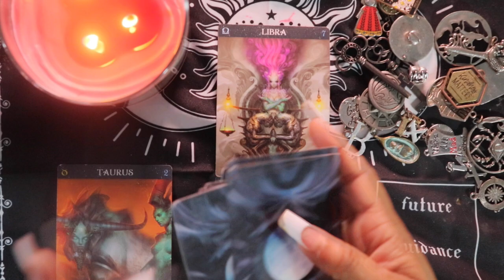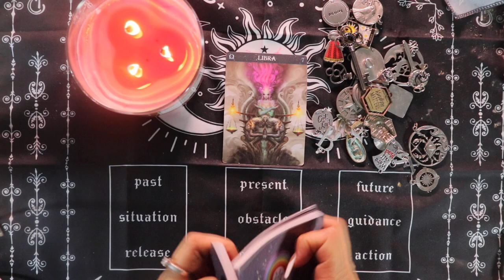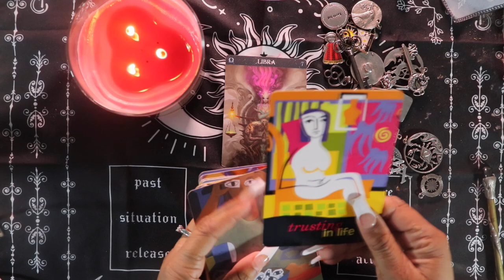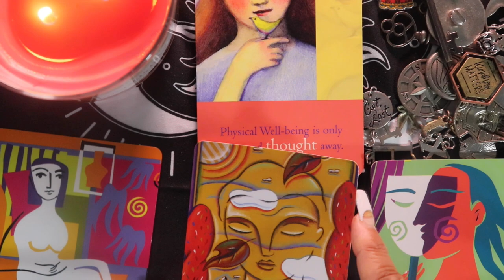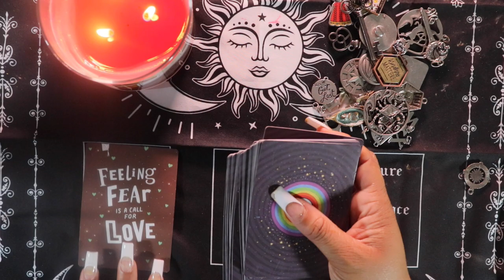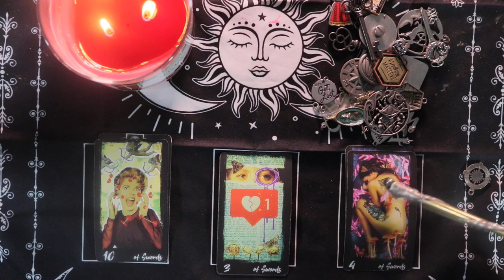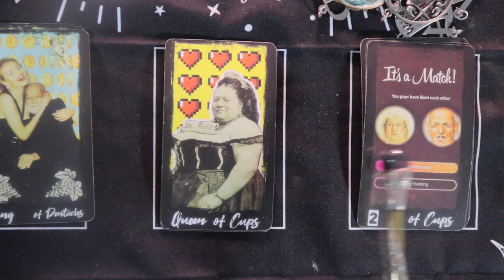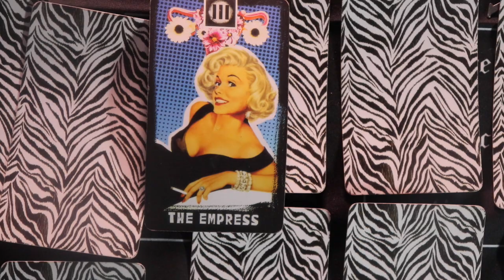LIBRA:"GETTING GROUNDED""SNEAKY LINK IS HAPPY" "MONEY"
FOR EXTENDED READING: LIBRA "GETTING GROUNDED""SNEAKY LINK IS HAPPY" "MONEY"
FOR READING TEXT 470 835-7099

✨ Calling all radiant LIBRAS 🌞✨ Start your new year with cosmic insights and celestial guidance as we dive into a powerful Tarot reading for January 2024. Join me on this journey as we explore the energies that the universe has in store for our fiery lion-hearted friends.

In this special tarot reading, we'll uncover the mysteries of the cards to shed light on the opportunities, challenges, and cosmic influences that will shape the path for Libra in the first month of the year. 🦁💫

🌟 From the bold strokes of the Justice card to the transformative energies of the Death card, each draw will reveal the cosmic dance that awaits you. Discover the themes that will define your January, offering you valuable insights into love, career, and personal growth.

💖 Whether you're seeking clarity on your relationships, career aspirations, or simply craving a celestial peek into what the universe has planned for you, this reading is tailored to illuminate your journey.

🌌 Brace yourselves for a journey through the cosmic tapestry, where the cards become a roadmap guiding you through the twists and turns of the month ahead. Let's harness the energy of the stars and embark on a transformative adventure together!